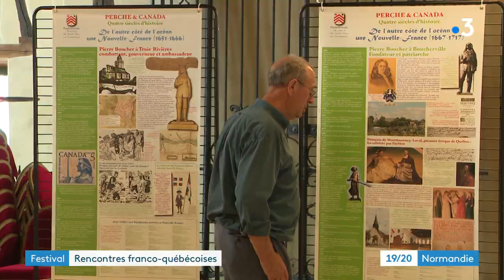Festival La vache et le Caribou 2019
Le 10e festival de Verneuil-sur-Avre (Eure) rassemble 25 artistes québécois et acadiens.